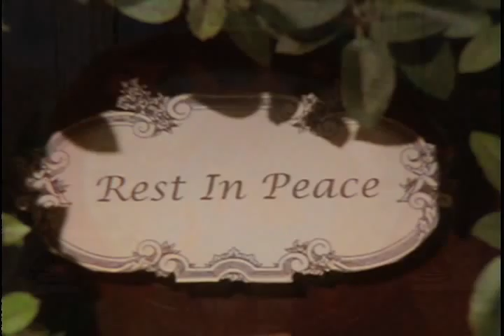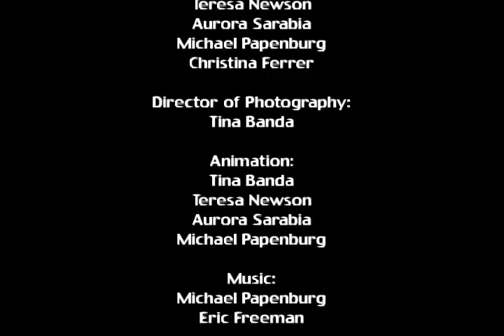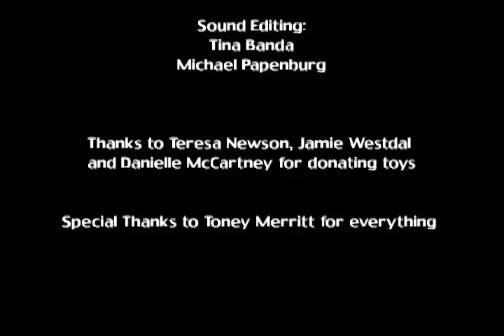The Money Pig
The Money Pig is a stop-motion animated film based on a short story by Hans Christian Andersen about a group of toys in a children's playroom. I shot this film in 2002 using 16 mm film.